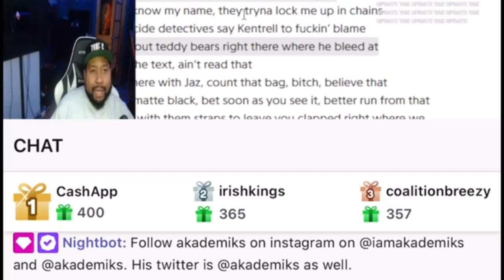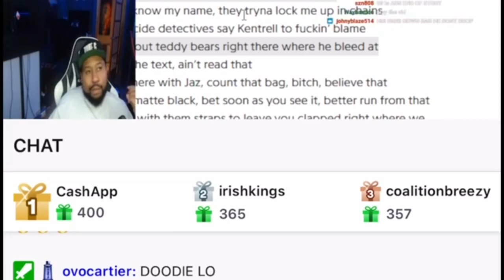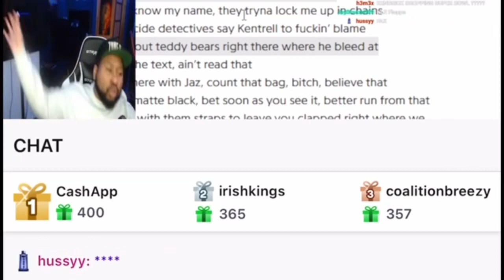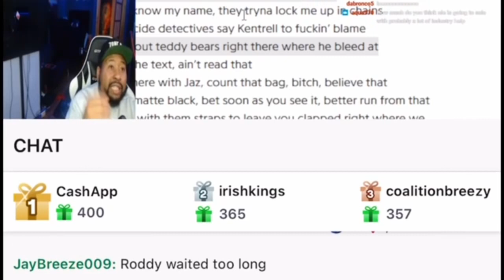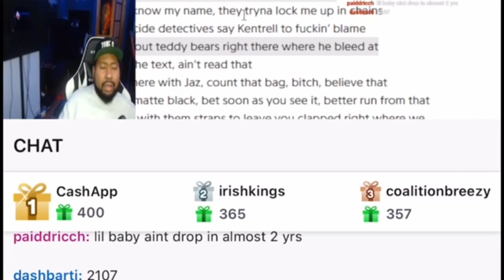AKADEMIKS GO CRAZY ON WHY SIXNINE GETS BOOED !!!!